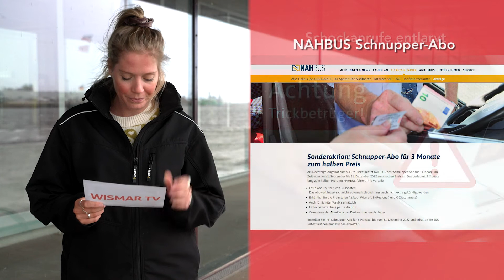Tourismusverband M-V mit neuer Strategie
In unseren heutigen Kurzmeldungen geht es um die neue Strategie des Tourismusverbandes Mecklenburg-Vorpommern und über das NAHBUS Schnupper-Abo. Zudem werden die Schockanrufe bei Wismars Bürgern nicht weniger - Betrüger werden jedoch öfter entlarvt.